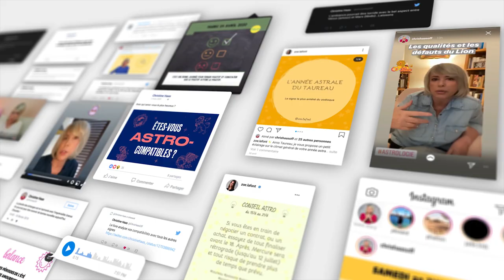Horoscope Sagittaire ♐️ décembre 2020 🎄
🎄 horoscope du Sagittaire ♐️ pour le mois de décembre 2020.

🎄 Éphémérides du mois :
- Soleil : 9° SAGITTAIRE à 9° CAPRICORNE
- Pleine Lune : 8° CANCER le 30 décembre
- Nouvelle Lune : 23° SAGITTAIRE le 14 décembre
- Mercure : 28° SCORPION à 16° CAPRICORNE
- Vénus : 11° SCORPION à 19° SAGITTAIRE
- Mars : 17° à 26° BÉLIER
- Jupiter : 26° CAPRICORNE à 2° VERSEAU
- Saturne: 28° CAPRICORNE à 1° VERSEAU
- Uranus : 7° à 6°R TAUREAU
- Neptune : 18° POISSONS
- Pluton : 23° à 24° CAPRICORNE